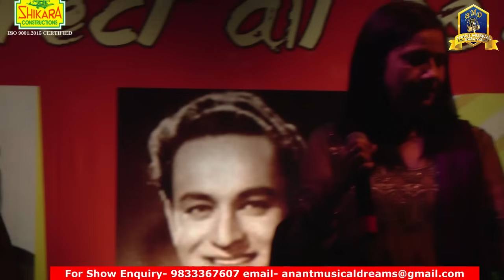Best Of Mukesh By Govind Mishra & Mukhtar Shah I 24th July 2021 I Anant Musical Dreams I Mega Art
. #  SONG    SINGERS
1 CHANDAN SA BADAN -   GOVIND MISHRA
2.  JAANE KAHAN GAYE WO DIN - GOVIND MISHRA
3.  CHAND KO KYA MALOOM -  MUKHTAR SHAH
4.  EK PYAR KA NAGMA HAI - GOVIND MISHRA, NIRUPAMA DEY
5.  DHEERE DHEERE BOL KOI SUN NA -GOVIND MISHRA, GUL SAXENA
6.  DIL KI NAZAR SE  -GOVIND MISHRA, DHANSHREE KORGAOKAR
7.  MUJHKO IS RAAT KI TANHAAI ME - GOVIND MISHRA
8.  O MERE SANAM   - GOVIND MISHRA, PRIYANKA MITRA
9.  PHOOL TUMHE BHEJA HAI KHAT MEIN - GOVIND MISHRA, NEELIMA GOKHALEY
10.  ZUBAAN PE DARD BHARI DAASTAN - GOVIND MISHRA
11.  JAANE KAHAN GAYE WO DIN  - MUKHTAR SHAH
12.  HUMSAFAR MERE HUMSAFAR  - GOVIND MISHRA, GAYATRI DHARESHWAR
13.  TAUBA YE MATWALI CHAAL  - GOVIND MISHRA
14.  MAIN NA BHOOLOONGA  - GOVIND MISHRA, NIRUPAMA DEY
15.  MAIN TO EK KHWAB HOON  - GOVIND MISHRA
16.  HUM TO TERE ASHIQ HAIN  - GOVIND MISHRA, GAYATRI DHARESHWAR
17.  O MERE SANAM   - MUKHTAR SHAH, NEELIMA GOKHALEY
18.  BOL MERI TAQDEER MEIN KYA HAI  - GOVIND MISHRA, GAYATRI DHARESHWAR
19.  DHEERE DHEERE BOL KOI SUN NA LE - GOVIND MISHRA, NIRUPAMA DEY
20.  KABHI KABHI MERE DIL MEIN - MUKHTAR SHAH
21.  O MERE SANAM   - GOVIND MISHRA, NIRUPAMA DEY
22.  KISI RAAH MEIN KISI MOD PAR - GOVIND MISHRA, DHANSHREE KORGAOKAR
23.  KYA KHOOB LAGTI HO  - GOVIND MISHRA, DHANSHREE KORGAOKAR
24.  DIL KI NAZAR SE   - GOVIND MISHRA, VEENA DIXIT
25.  KISI RAAH MEIN KISI MOD PAR - MUKHTAR SHAH, NEELIMA GOKHALEY
26.  PHOOL TUMHE BHEJA HAI  - GOVIND MISHRA, GAYATRI DHARESHWAR
27.  JO TUMKO HO PASAND  - MUKHTAR SHAH
28. HUM TO TERE ASHIQ HAIN  - GOVIND MISHRA, SWATI CHAUDHARY

A Musical Tribute To Rafi Saheb to commemorate his 41st Death anniversary with Bollywood’s very own Javed Ali accompanied by 35 top musicians.

“ A Show Not To Be Missed “

Tickets are £5, US$8 & Rupees 350 On Pay Per View Basis & Only Subscribers To The Show Will Be Able To View This Memorable Program.

For Further Details Pls email

Date- 31st July 2021 (on 41st Death Anniversary Of Md Rafi Saheb)
Theme- Raagas Of Rafi With Javed Ali (With 35 Musicians)
Co-Singer- Shrinidi Ghatate
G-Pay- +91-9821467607